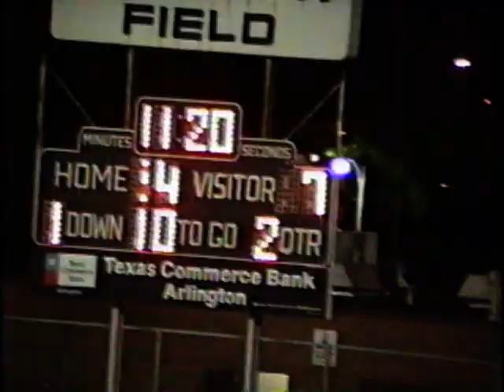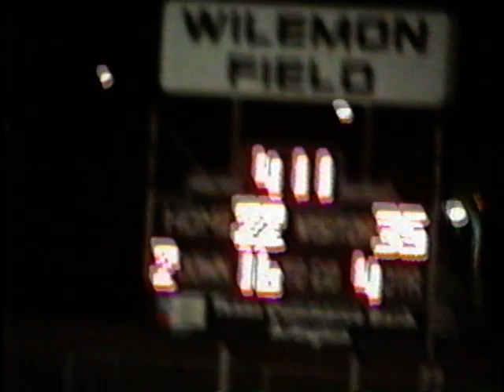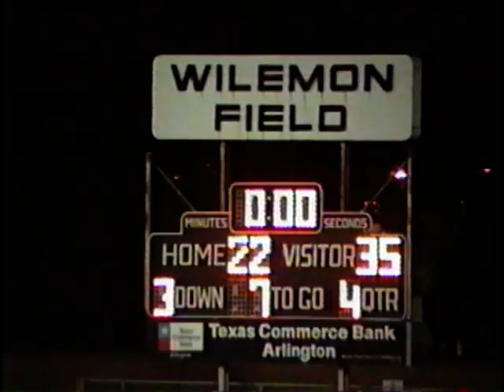1994 Arlington Sam Houston Football vs. Lamar Vikings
Camcorder version - Not great quality